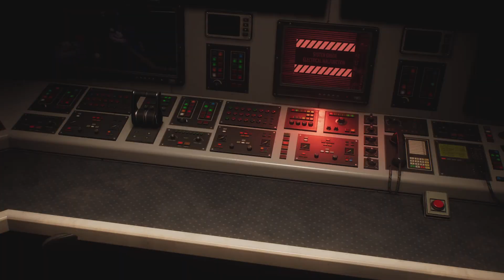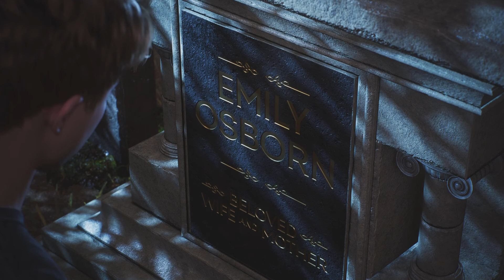Spiderman 2 ep9 throwing absolute hands ft alien